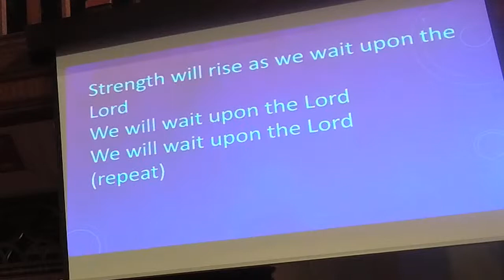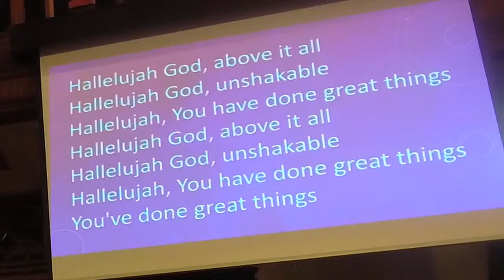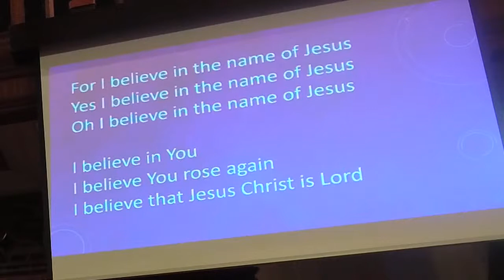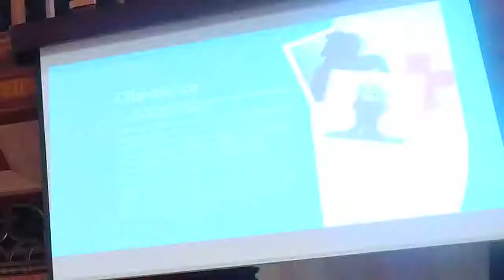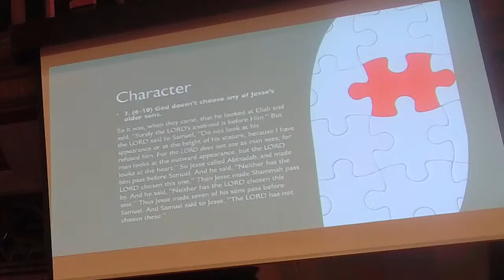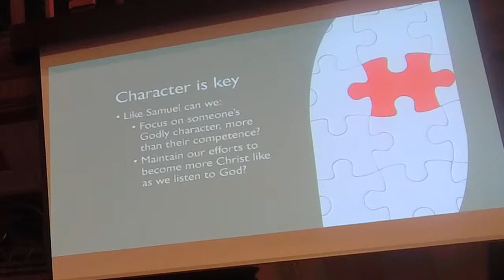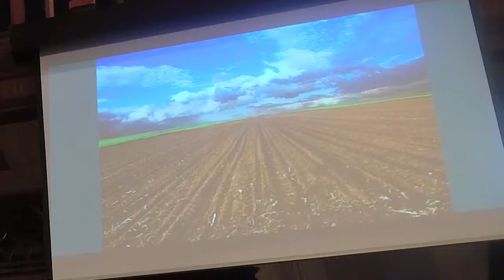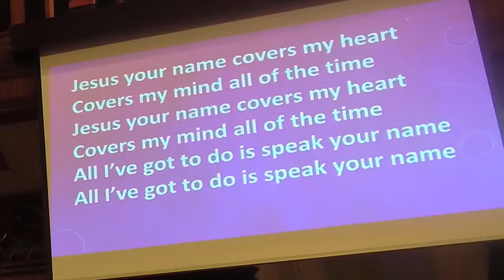St Mary Magdalene Littleton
Welcome to our streamed service from St Mary Magdalene Littleton